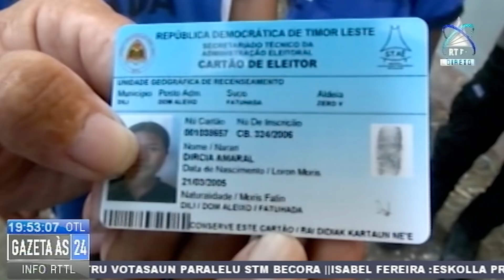Mosu Dezentendimentu Iha Sentru Votasaun 10 Dezembru Comoro